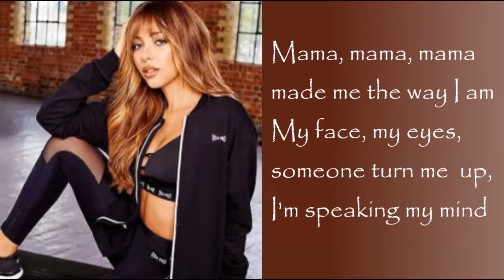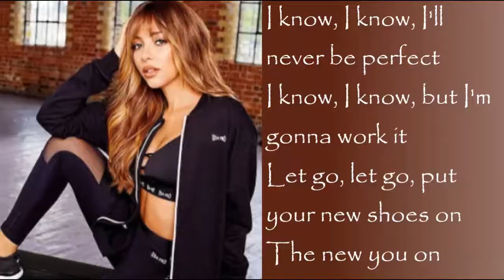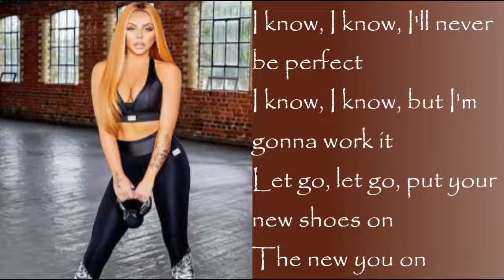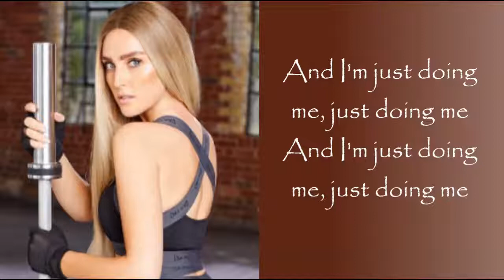Little Mix~We are who we are~Lyrics